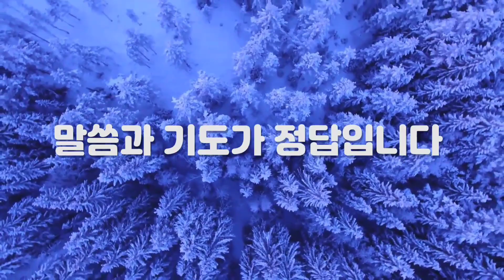财阀家的小儿子 하나님의_아들 요한일서강해 다포장로교회 김민수목사 거제도 시골교회 財閥の末息子 REBORN RICH